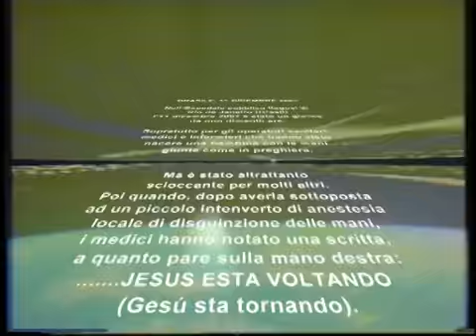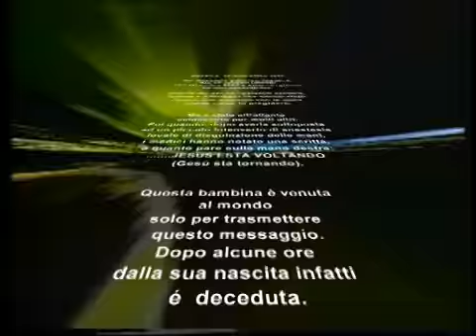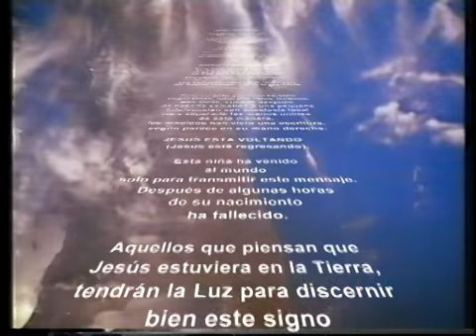2007 SIGNO DEL TIEMPO NIÑA RECIEN NACIDA EN BRASIL MENSAJE